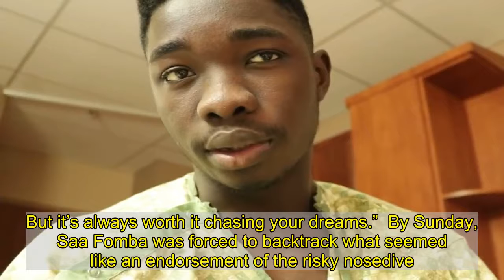YouTuber fractures skull jumping off bridge, urges people to ’chase after your own dreams’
A YouTube daredevil who claims he fractured his skull after jumping off a Texas bridge into a river says he wasn’t actually encouraging people to take similar leaps.   Saa Fomba shared the video of the near-death experience plunge off the Pennybacker Bridge into the Colorado River on Friday after he says he spent several days in the hospital.  The video, with more than 86,000 views as of Monday, shows the viral sensation leap off the top of the bridge, remain underwater for a few seconds and then resurface as a boat passes to pick him up.   Soon after, first responders arrived to find Saa Fomba on the shore, clutching his head.   Austin-Travis County EMS transported him to St. David’s South Austin Medical Center, according to CBS Austin.   He later added video from “day three” in the hospital.    James Bond actor Sean Connery’s causes of death released  Congress seeks to avert a government shutdown as Trump seethes  Cuomo details hospital-focused COVID strategy as cases rise, warns of potential ‘pause’   “I can walk,” he said from what appears to be his hospital room. “I fractured part of my skull...and I have a tube running through my chest.   “People are texting me, ‘was it worth it?’ No one wished to get hurt. But it’s always worth it chasing your dreams.”  By Sunday, Saa Fomba was forced to backtrack what seemed like an endorsement of the risky nosedive.   “I did not mean go and jump off a f--king bridge,” he said in an Instagram video.   “I have a big f--king ego, and I know what I’m capable of. Hopefully, there’s been a motivation, not by me jumping off of a bridge to show off and say go do the same, but you find something within you that motivates you to go chase after your own dreams. And that’s that.”  Recommended on Daily News